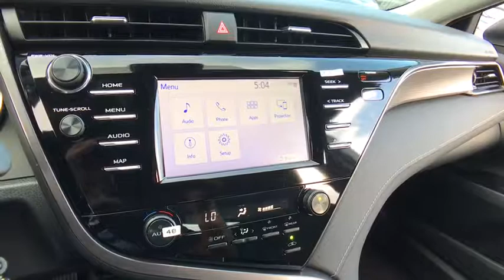2019 Toyota Camry Countryside, Oak Lawn, Calumet city, Orland Park, Matteson, IL 19120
SUPER WHITE New 2019 Toyota Camry available in Countryside, Illinois at Toyota on Western. Servicing the Oak Lawn, Calumet city, Orland Park, Matteson, IL area.

6941 South Western Ave.

Scores 39 Highway MPG and 28 City MPG! This Toyota Camry boasts a Regular Unleaded I-4 2.5 L/152 engine powering this Automatic transmission. ALL WEATHER FLOOR LINER PACKAGE -inc: all-weather floor liners and cargo tray, Window Grid Antenna, Wheels: 8.0J x 18 Black Machined-Finish Alloy.* This Toyota Camry Features the Following Options *Valet Function, Trunk Rear Cargo Access, Trip Computer, Transmission: 8-Speed Automatic -inc: paddle shifters, Toyota Safety Sense P, Tires: P235/45R18 AS, Tire Specific Low Tire Pressure Warning, Strut Front Suspension w/Coil Springs, Steel Spare Wheel, Sport Tuned Suspension.* Visit Us Today *Stop by Toyota On Western located at 6941 S Western Ave, Chicago, IL 60636 for a quick visit and a great vehicle!